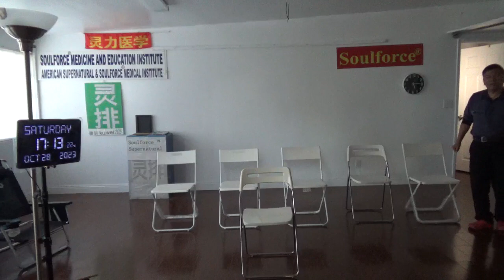13874，右下腿外侧拉紧痛（天庭造的变形金刚向白房子讨债）